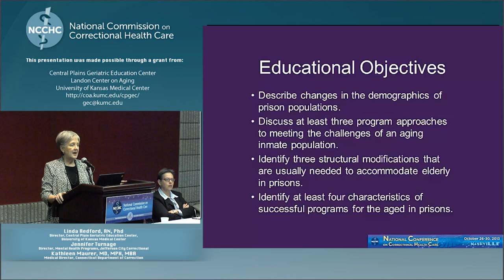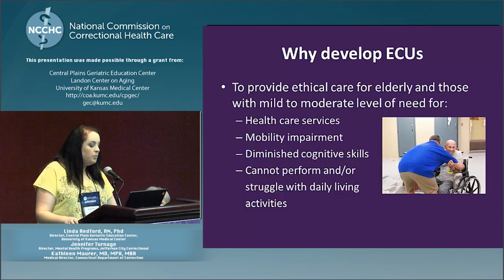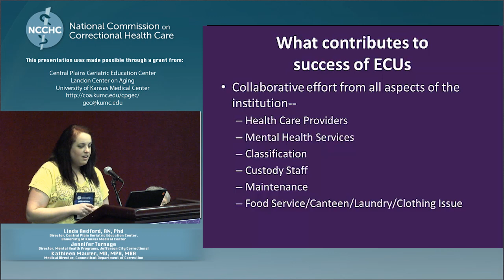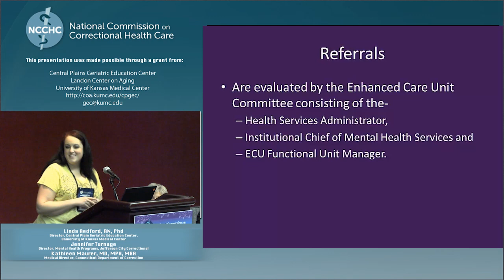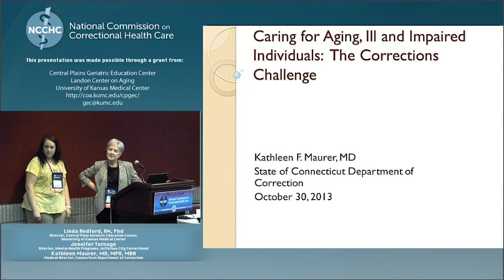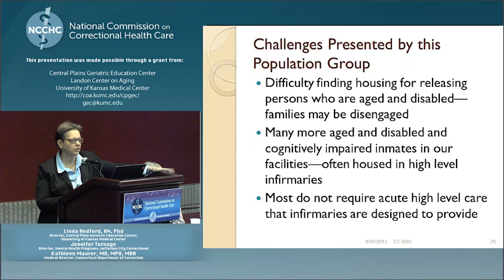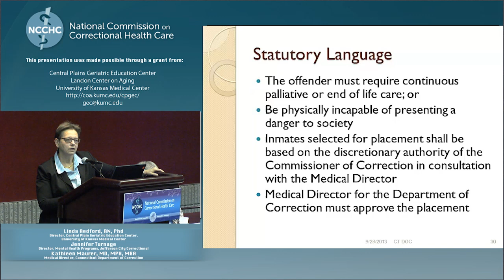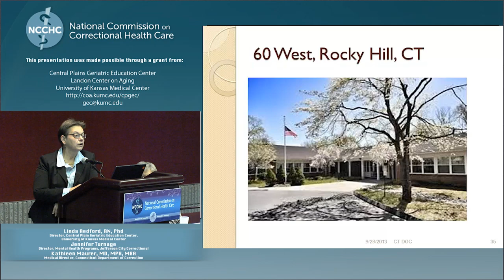Model Approaches to Care of Aging Inmates, Part 1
The rapid increase in numbers of aging inmates in U.S. prisons is creating new challenges for our correctional system. This session will provide information on model programs developed to address the needs of older inmates and on the administrative, organizational, structural, and training components important for successful models. Implications of changes in health care payment under the Affordable Care Act on such programs will also be discussed. Part I will cover the current demographics driving changes in prisons, and the programmatic approaches, financing, and facility considerations in developing aging programs.